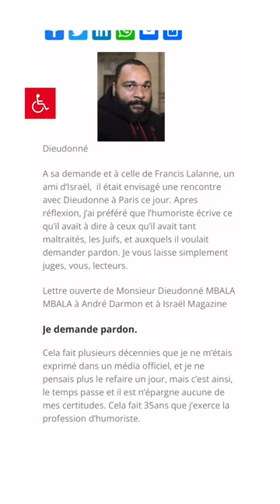Dieudonné aurait menti sur son identité pour jouer à Genève